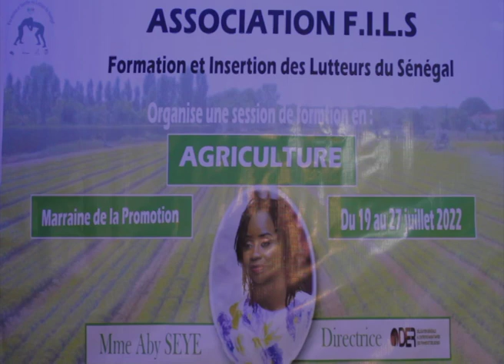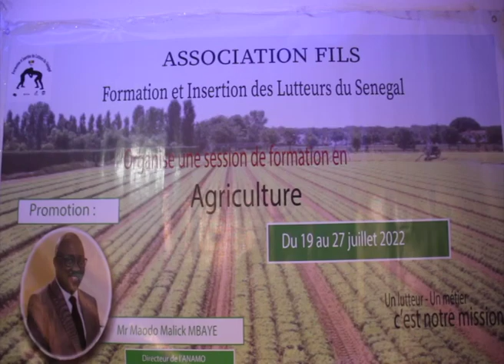FORMATION DES LUTTEURS en agriculture avec lassociation FILS